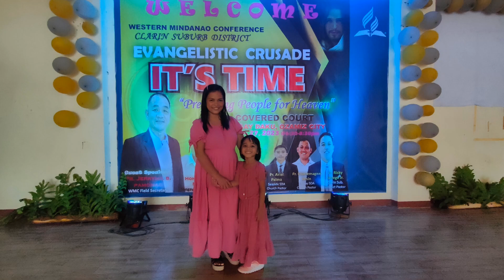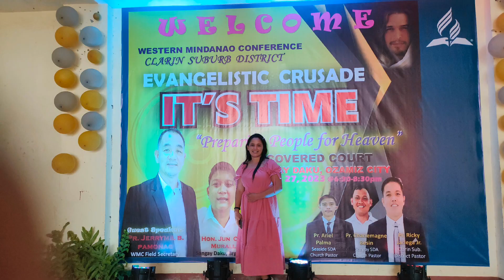Evangelistic Crusade Culmination and Sabbath Fellowship |May 27, 2023| Sangay, Ozamiz City Covered